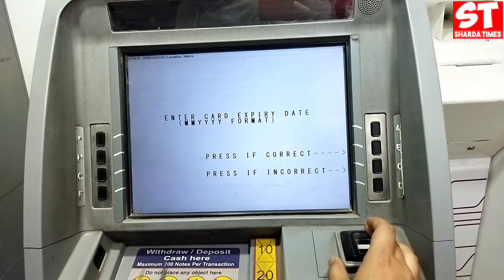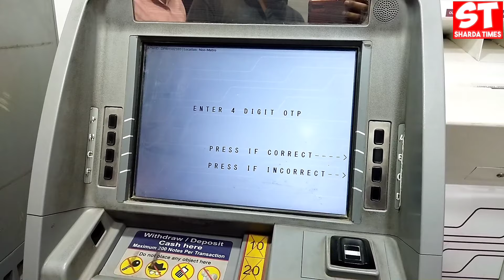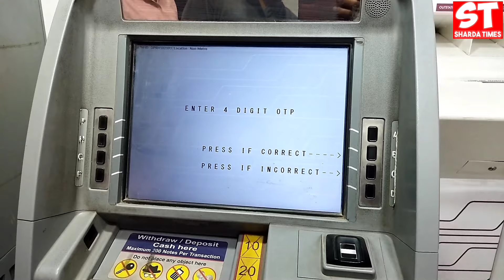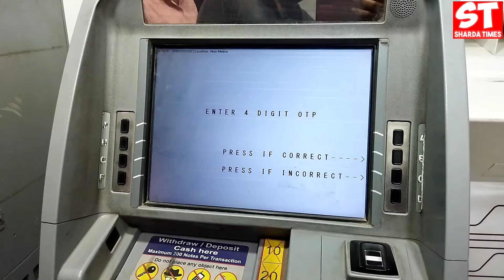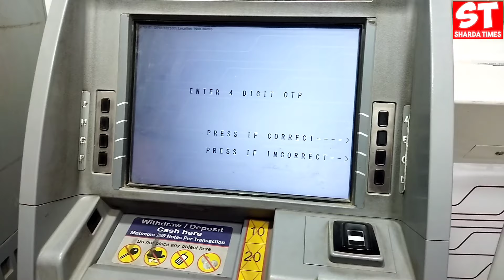Flipkart Axis Bank Credit Card Pin Kaise Banaye ? | Flipkart Axis Babk Credit Card Pin Generate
Delhi, India
Social Media Personal :-